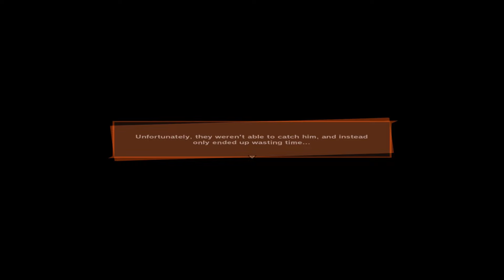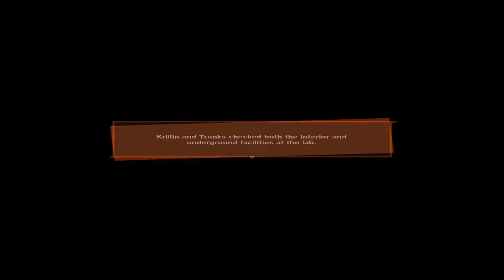what if fighter z extra prepare in android saga